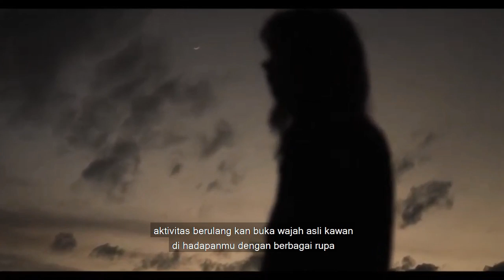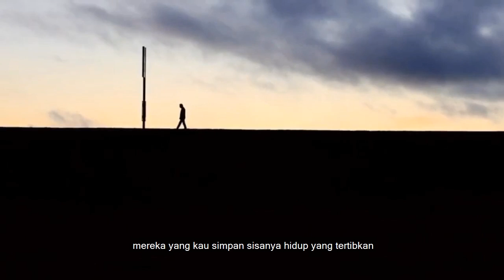INSTHINC - BEDA MAMA ft. ZHAFAY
My love over Jazz and Hip Hop and forever too shy to talk . So, i do beat to deliver what happen inside my brain. Thank you